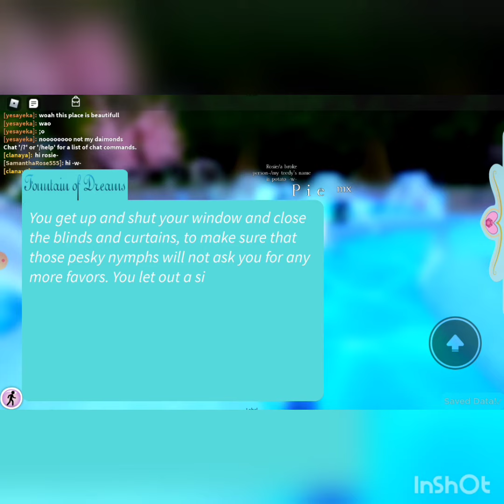Collecting rewards in royale high